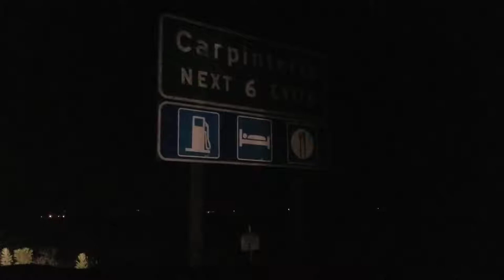AI Capitan Fantasy WEEN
(There also appear to be some genes mixed in from the related gray junglefowl.)